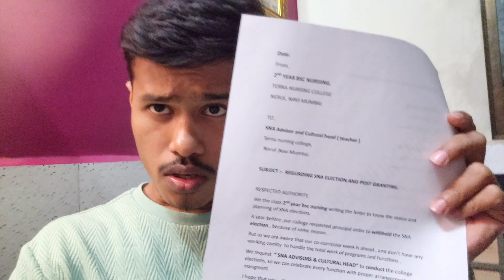ye kya dekh liya hamne aaj 😂 | vlog 79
collegevlogs, collegelife, collegefun, collegelove, collegelovestory, travelvlog, funnyvlogs, vlogger, hindivlogger, travelvlogger, travelblogger, comedyvlogs , funnystories , funny vlogs, funny, funny video